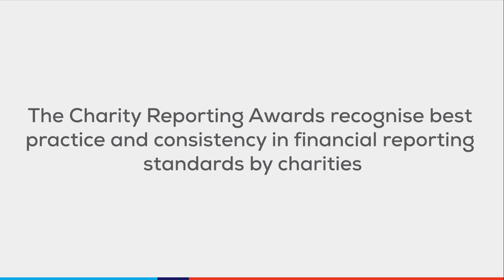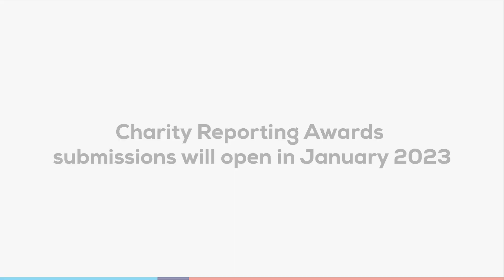NZ Charity Reporting Awards 2022 Tier 4 Highly Commended - TrackZero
Hear from Tier 4 Highly Commended recipients Track Zero on the importance of being recognised in the 2022 New Zealand Charity Reporting Awards.

The New Zealand Charity Reporting Awards are presented annually by Chartered Accountants Australia and New Zealand (CA ANZ) to recognise excellence in charity reporting and to help the sector continue to improve the quality of its reporting.